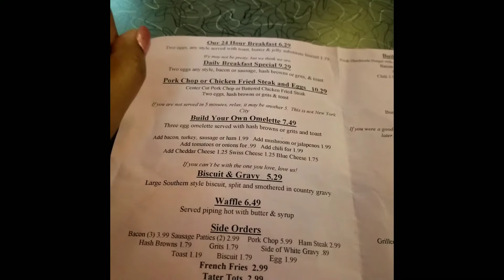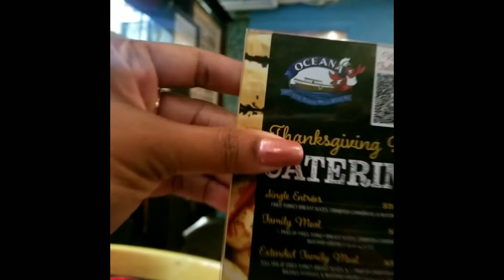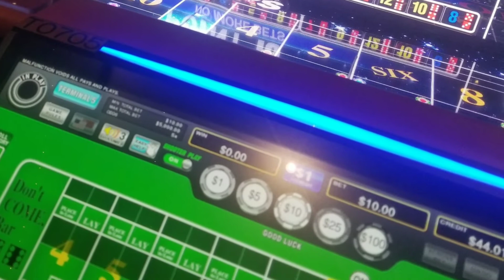Trippin in New Orleans! | Life of a Flight Attendant | Fly Life Vlogs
Happy 2021!!
Hello Fly Girls and Fly Guys I'm Fly J. Welcome to the Fly Life Vlogs!

I'm back in the friendly skies!!
Come along with me and meet my two BFF's as we take on Nawlins!

❤Much Love Fly Girls and Fly Guys ❤

Intro: Enough of You– Ace Virtuoso
Breeze- Ace Virtuoso
Private Islands- Ace Virtuoso

*All views expressed in this video are strictly my own and do not reflect my employer*